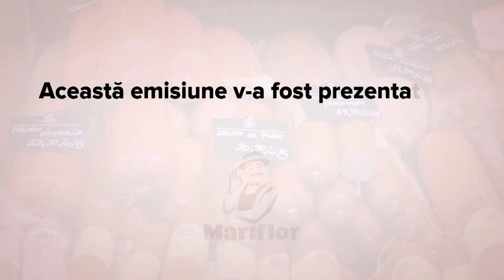Cine esti tu... Feszt Gyorgy?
Va invitam sa aflati o poveste de viata plina de aventuri ca in romanele lui Mark Twain.